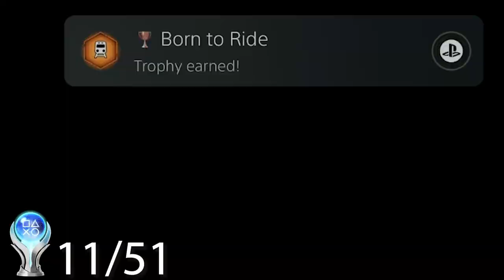Spider-Man's Platinum trophy turned me into Bully McGuire!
Getting the Platinum Trophy in Spider-Man Remastered was one of the most fun achievements I've done recently. Getting this plat in Spiderman requires you to obtain 51 trophies and you can do more if you'd like in the DLC for the game. This game is on both PlayStation 5 PS5, and PlayStation 4 PS4. and has a sequel I will be working on getting the Plat for soon!

Spider-Man’s Platibum on Ps5 is a ton of fun, and one of the most rewarding Platinum trophies you can get.

*Platinum Trophies*

Platinum for Black Myth Wukong was SO HARD... I did it 3 times